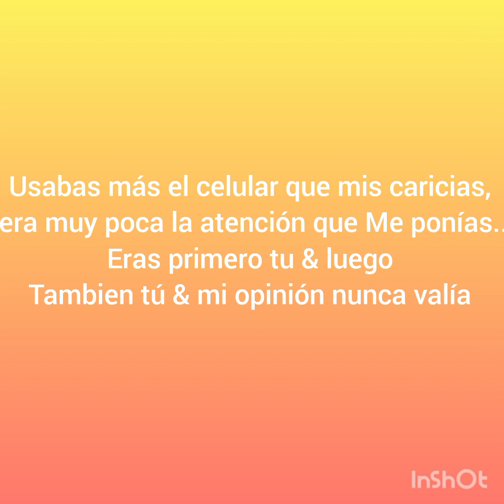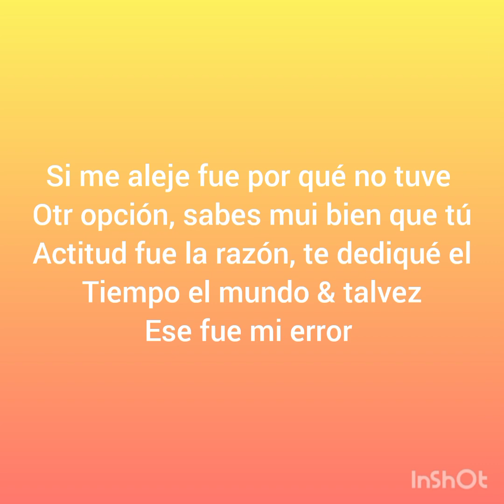Luis Alfonso Partida" El YAKI" Primero Tu/ K'RAOKE